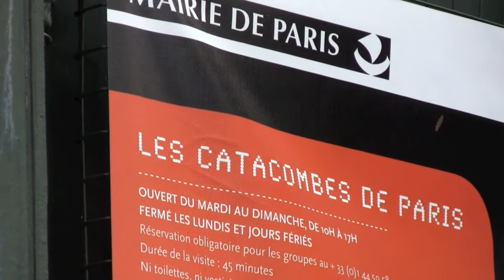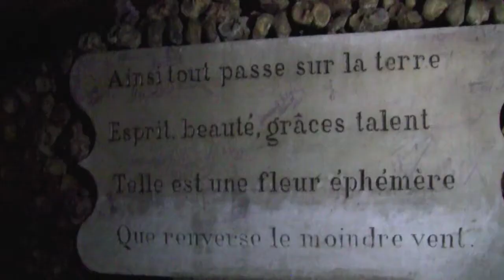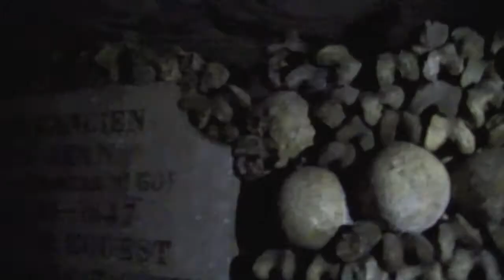Paris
A little video I made about my family's trip to Paris, France. Enjoy!